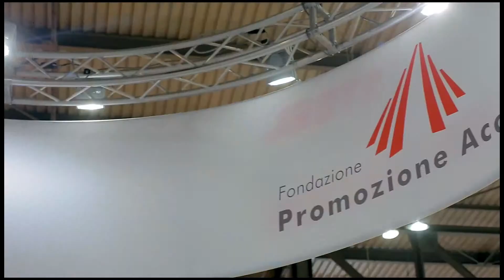FORM. Video Realtà Aumentata